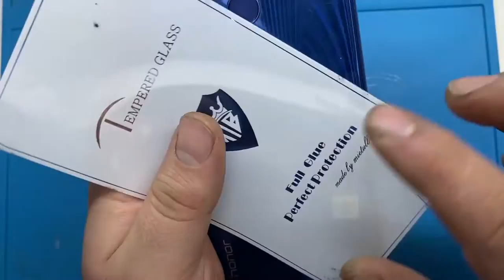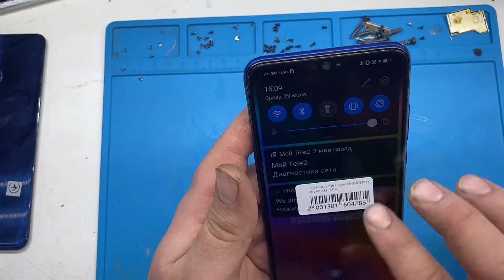Замена дисплейного модуля Honor 8x своими руками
Доброго времени суток
Сегодня произведем замену дисплейного модуля на Honor 8x
 Сделаем это самостоятельно и своими руками
Для этого на понадобятся запчасти
Вот ссылки на них